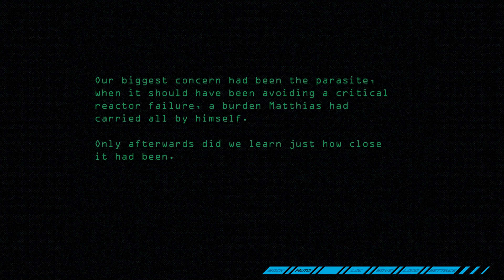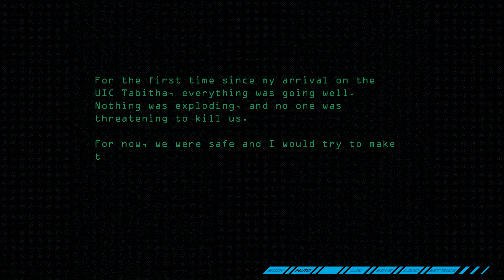Infinite Stars Walkthrough Part 38 No Commentary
Infinite Stars Walkthrough Part 1 No Commentary Gameplay

In the distant but still recognizable future humanity has overcome our differences. We are finally a united people. No longer divided by our nationalities, our religions, or our race, we call ourselves human.

But we weren't alone. The Discovery War was unprovoked and bloody.  It took years of strategic diplomacy before humanity was allowed to join the Interstellar Concordat, and though there is an uneasy peace, not all our new allies seem to have our best interests at heart...